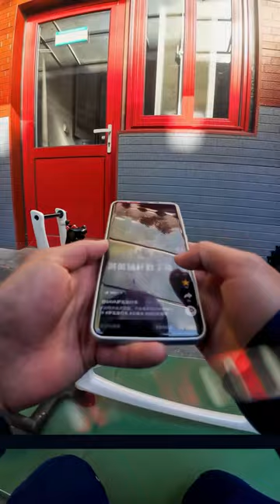Unbox & Assemble Your New Road Bike Sava F20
Join us as we unbox and assemble the sleek and powerful Sava Bicycle F20 road bike. Watch as we carefully unpack each component and provide step-by-step instructions for assembly. Get ready to hit the road in style with your new Sava F20!